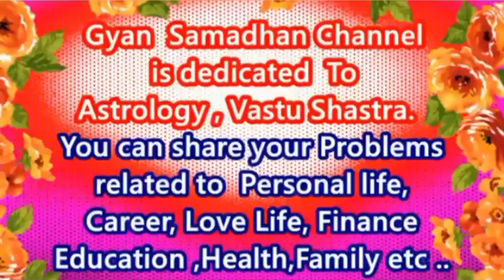Vrischik Rashifal 2024-Scorpio horoscope 2024-वृश्चिकराशि 2024-Vrischik Rashi-वृश्चिक-Scorpio-N name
Vrischik Rashifal 2024-Scorpio horoscope 2024-
वृश्चिक राशि 2024 राशिफल–Vrischik Rashi-वृश्चिक राशि-Scorpio-N name